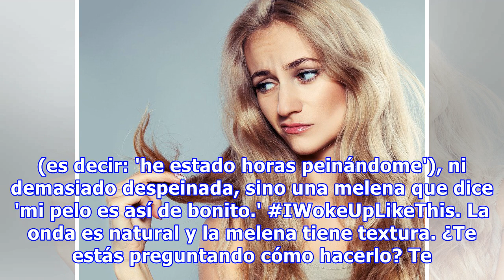Mmmm... ¿Es este el peinado que más estará de moda este año?